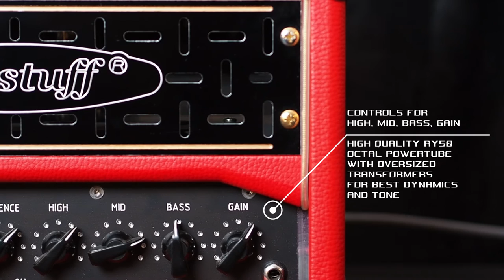Redstuff Amplification 'THE DUKE' 20 Watt single ended tube amp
THE DUKE is a 12/20Watt switchable single ended full tube amp that is designed to deliver the classic 60ties and 70ties tones . It loves to be feeded with pedals of course !
technical details:

Preamp
1 channel with separate controls for Gain, Bass, Mid, Hi, Volume, Boost Switch, Fat, Presence
2 x ECC83S Tubes, 1 x EF 95
Master Section
12/20 Watt switchable Power
Outputs:
Speaker out (4, 8, 16 ohms), footswitch port,
High Quality RY50 Octal Powertube with oversized transformers for best dynamics and tone

Dimensions & Weight:
35cm x 25cm x 26cm 13kg

The amp was also featured in a review in german Gitarre&Bass magazine in may 2014